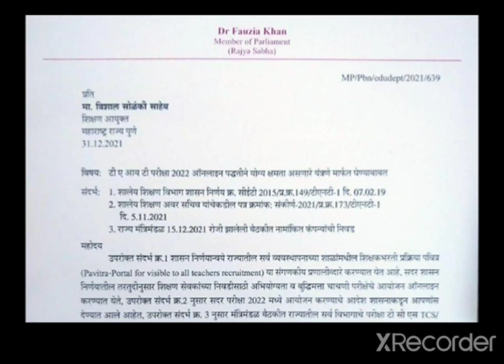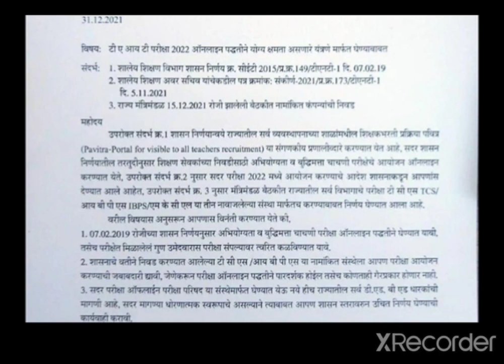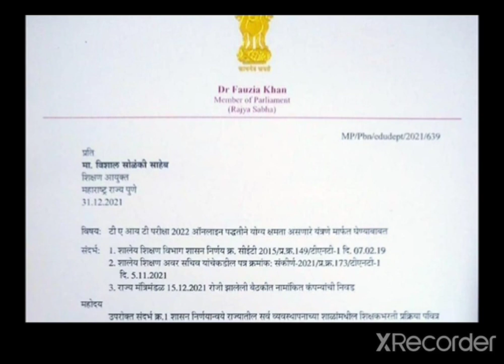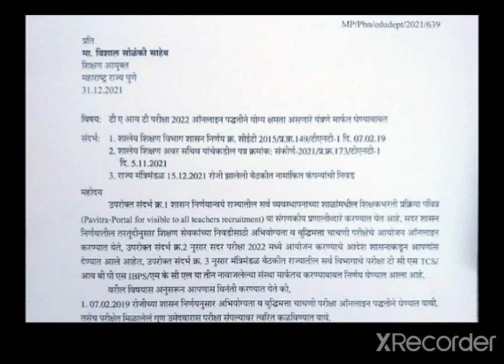tait#-2022 परीक्षा होणार Online# शिक्षक अभियोग्यता परीक्षा ऑनलाईनच होणार#tait# जाणून घ्या सविस्तर#